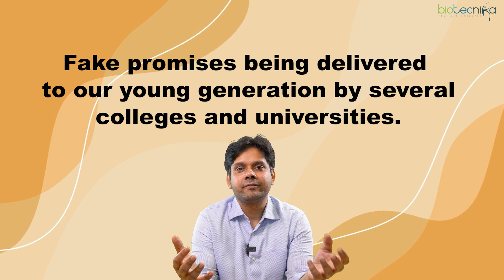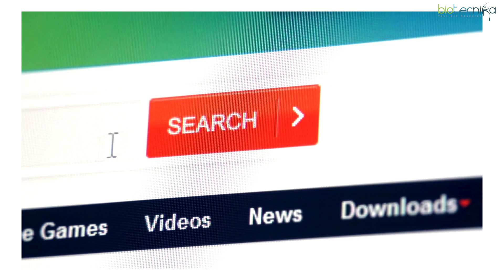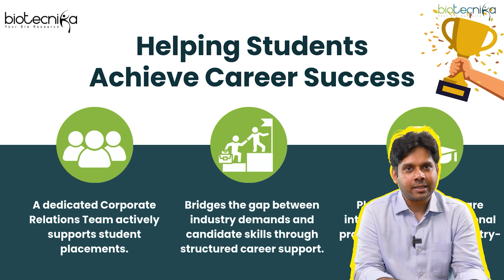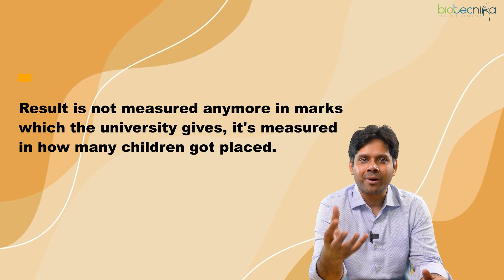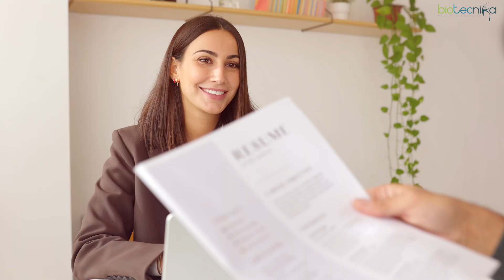Fake Placement Promises in Biotech Colleges: The Truth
Many biotech colleges promise 100% placements, but how true are these claims? In this video, we uncover the reality behind fake placement promises, the misleading tactics used in admissions, and how students can avoid being deceived.

🚀 Upgrade Your Bioinformatics Skills with Biotecnika!

🔥 Join the Bioinformatics Summer Internship & master 30+ global research tools & software! Get hands-on training & boost your career in cutting-edge biological research.

🎓 Perfect for students, researchers & aspiring bioinformaticians!